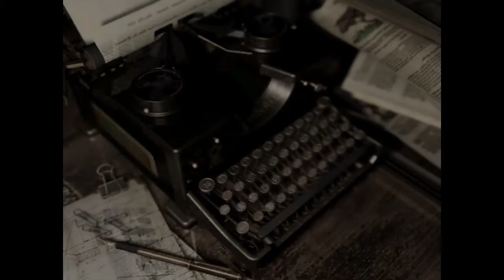Resident evil HD Remastered 18 Dalis Lietuviskai